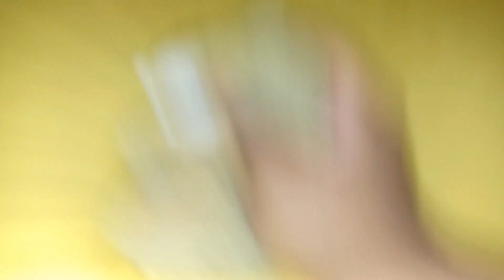Luigi and Friends: Spooky Time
Season 15 Episode Today is Friday The 13th and Luigi and Crew Gets Spooky